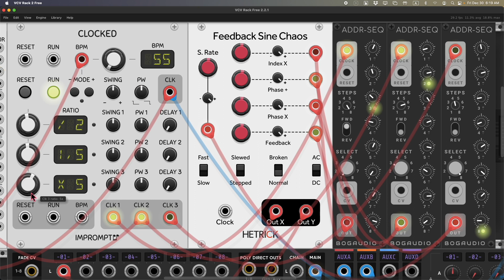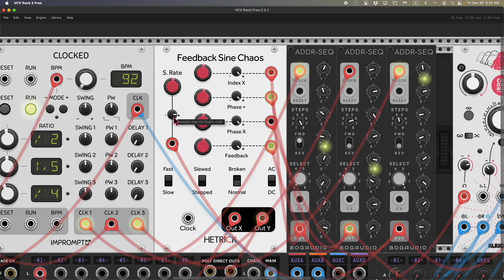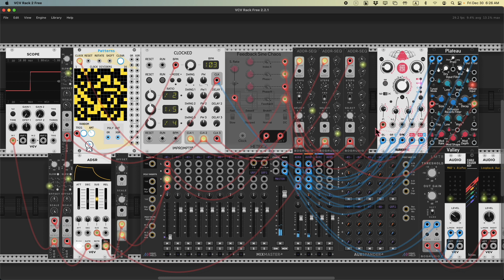每日模組合成器 Daily Modular Synth with MADZINE Day 297 - 第一次接觸 Feedback Sine Chaos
看到友人在 Twitter 上發了使用 Feedback Sine Chaos 的照片就載來玩玩，
本來以為是 Benjolin 結果完全/不太完全不是啊.
可是噪音好開心！

*這次的VCV檔案與Audio素材已收錄在 Pattern 素材包中

|| 每天上傳一個與模組合成器相關的雜談，以聊天的形式紀錄自己練習與研究模組合成器的過程，偶爾會只有音樂或只有講話、偶爾會是教學、示範，使用 VCV Rack 或是硬體模組合成器，不拘形式。

Ableton Live 基礎操作
Logic Pro 基礎操作
聲音設計 - 從編曲到實驗

所有課程費用全免，希望可以讓更多台灣朋友認識聲音設計。